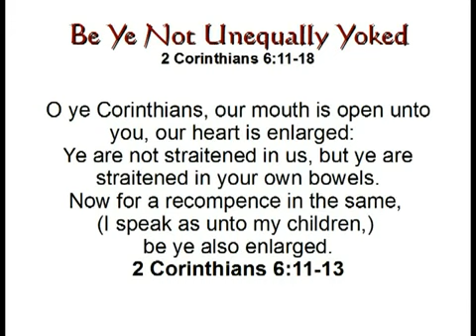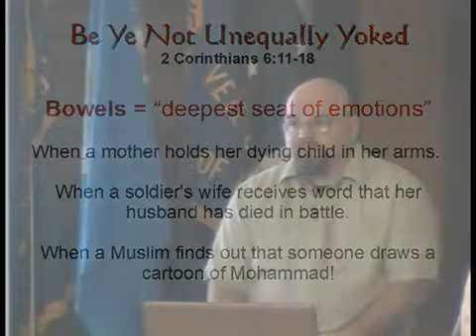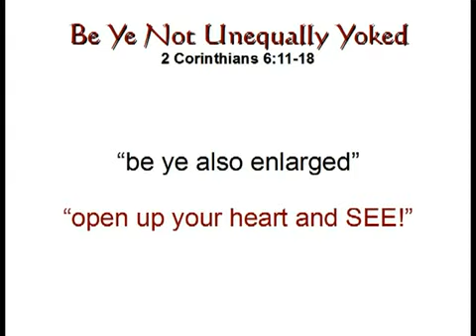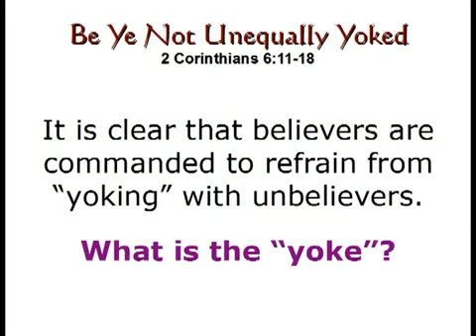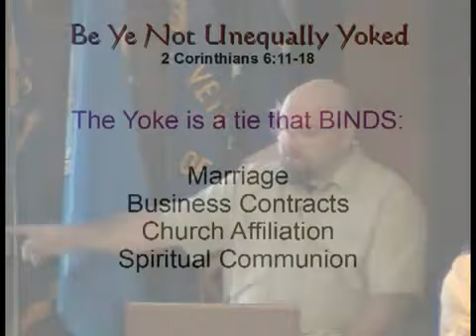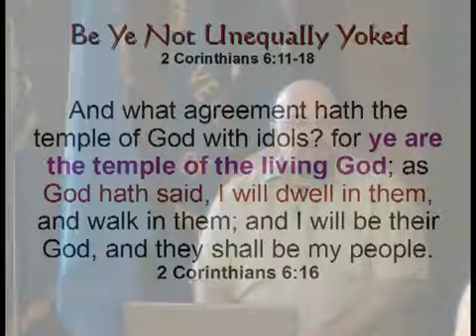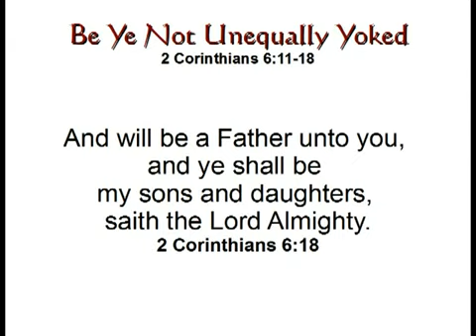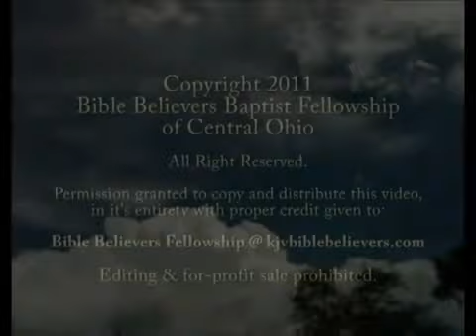Be Ye Not Unequally Yoked 2 Corinthians 6 11 18